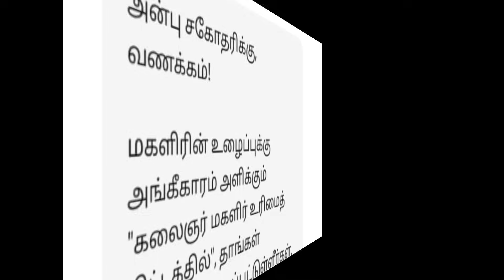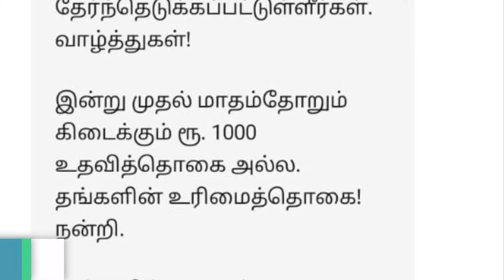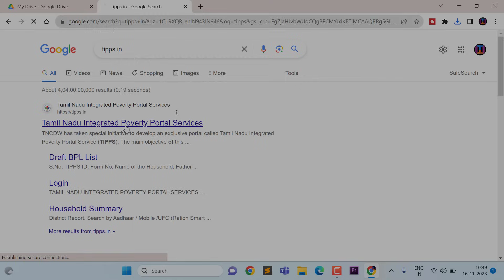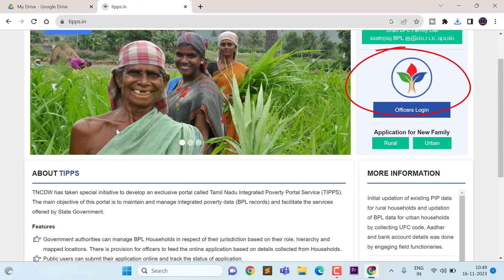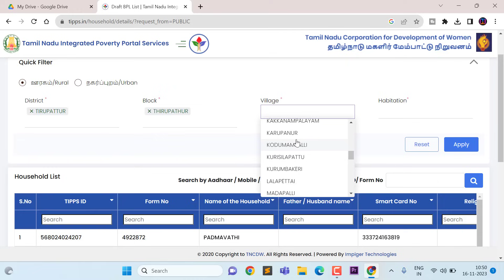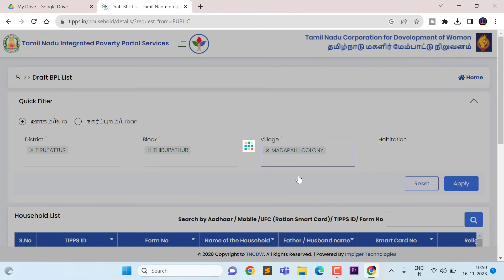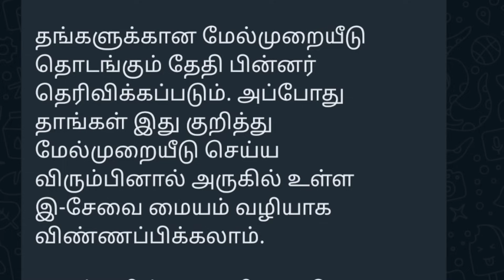புதிய தகவல் | குடும்ப தலைவிக்கு மாதம் ரூபாய் 1000 || kudumba thalaivi ration card 1000 | List Ready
மாதம் 1000 ரூபாய் வேணும்னா எது இருக்கணும் (ம) எது இருக்க கூடாது... உண்மை என்ன?1000 scheme for women